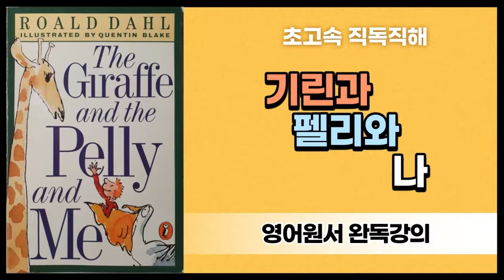기린과 펠리와 나 - 1강 (p. 7~14)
유리창을 닦는 회사를 운영하면서 기린, 원숭이, 페리컨은 사다리를 사용하지 않고 기발한 방법으로 유리창을 닦는다.

p.7

queer 이상한
peer 자세히 보다
faded 색이 바랜
scrape  긁어내다
like mad 미친듯이, 맹렬히
all over again 다시 한 번
grubber 꾸준히 돈을 모으는 사람
long 간절히 바라다
load with 마구 채워넣다

p.8

gaze at 응시하다
enormous 거대한
sail 날다, 항해하다
crash 요란한 소리를 내다

p.11

porcelain 자기(磁器)
lavatory pan 화장실 좌변기
splinter 산산조각나다
crash 충돌
canary-cage 카나리아 새장
four-poster bed    사주(四柱)식 침대
rocking horse 흔들목마
sewing-machine   재봉틀
goodness knows    아무도 몰라
rip 쪼개다
banisters 난간
whistle 휘바람 소리를 내다
you can bet your life  틀림없이

p.12

fit 짜맞추다
brand-new 신품의
ridiculous 우스운
tremendous 엄청난
as well as this 이것뿐만 아니라
figure out      이해하다

p.14

all of a sudden   갑자기
out of the corner of one's eye 곁눈으로